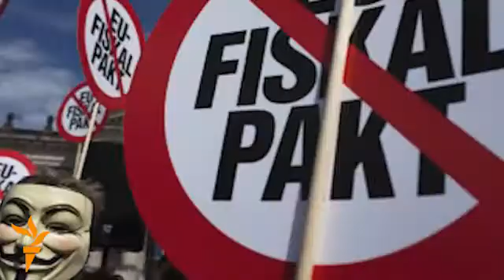Германия голосует "за"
В среду 12 сентября председатель Федерального конституционного суда Германии Андреас Фосскуле, в своей пурпурной мантии и широком берете тихим, но твердым голосом зачитал решение Второго Сената суда по вполне судьбоносному вопросу. Вердикт по общему мнению носит переломный характер и был встречен присутствующими журналистами возгласами одобрения и облегчения.